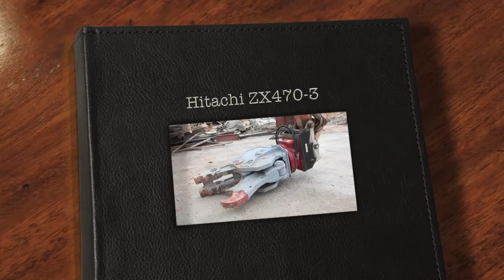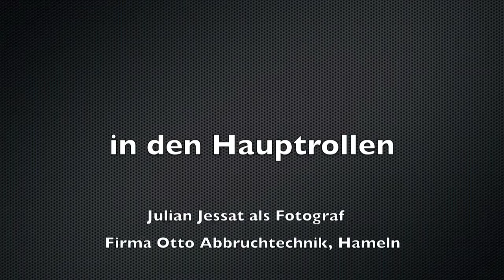Hitachi ZX 470 - 3 Longfront mit Oil-Quick beim Abbruch / ZX470 high reach demolition excavator (HD)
Der Hitachi Zaxis ZX470-3 Longfront der Firma Otto Abbruchtechnik aus Hameln beim Abriss des ehemaligen Baustoffhändlers Sundmacher in Hameln.
Aufgrund der unmittelbaren Bebauung musste ein Liebherr Kran eine Mulde an die Hauswand halten, um Trümmer abzufangen.